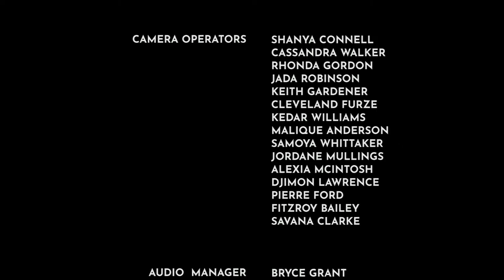Footprints of Hope Evangelistic Series w/ Pastor Glen O. Samuels | Sunday March 31, 2024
Bless TV is a Jamaican non-profit television network based in Portmore, St. Catherine which broadcasts Christian and community-oriented programs on 24 cable stations in 14 parishes.
1.  JACS CABLE
2.  GEMINI
3.  STARCOM
4.  COMBINE CABLE
5.  CTL.
6.  WILSON'S ENTERPRISE
7.  WESTAR COMMUNICATION
8.  UNIQUE VISION
9.  ST. THOMAS CABLE
10. SANTASTIC CABLE
11. QES-46 LTD
12. PRO CABLE
13. NETWORK CABLE SERVICES LTD
14. MARS CABLE VISION
15. MARIMAXX
16. JAMAICA CABLE VISION
17. INNTECH COMM LTD
18. GUTHRIES COMMUNICATION
19. CABLETRON NETWORK
20. CABLE ONE JAMAICA
21. ASTRA TECHNOLOGY LTD
22. ODYSSEY CABLE
23. COMMUNICABLE LTD.
24. DIGICEL

Song
Epic
Artist
cleanmindsounds
HAAWK for a 3rd Party (on behalf of cleanmindsounds); HAAWK Publishing

Song
Footprints of Hope
Artist
Lisa Davis
Licensed to YouTube by
TuneCore (on behalf of Saxy Music Productions)

Song
Goodness of God
Bethel Music
CCLI #7117726